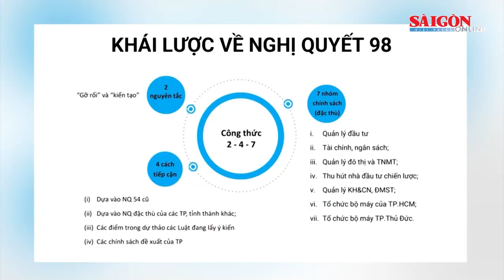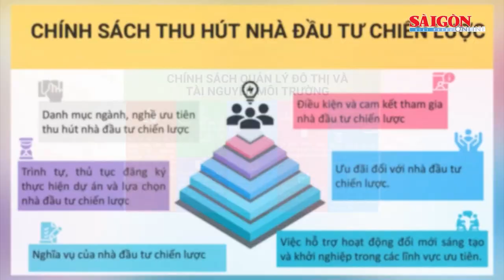Nghị quyết 98 - Lực đẩy phát triển TPHCM nhanh, bền vững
Nghị quyết 98 gồm 44 cơ chế, chính sách với 7 lĩnh vực khá toàn diện, bao quát, tháo gỡ những vướng mắc, khó khăn, tạo điều kiện để TPHCM phát huy tiềm năng, nội lực, tạo lập và phát triển những giá trị mới về kinh tế, chính trị, xã hội  như thí điểm mô hình phát triển đô thị theo định hướng phát triển giao thông công cộng (TOD), về ngành nghề ưu tiên thu hút nhà đầu tư chiến lược, về quản lý khoa học và công nghệ, đổi mới sáng tạo…